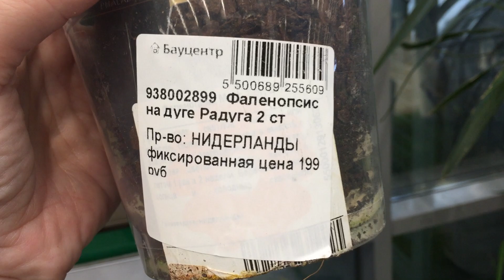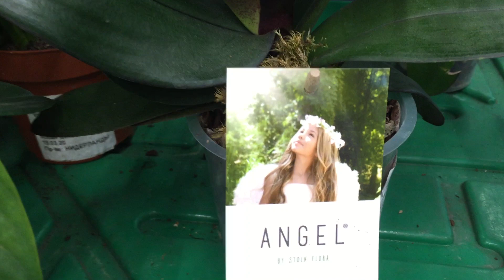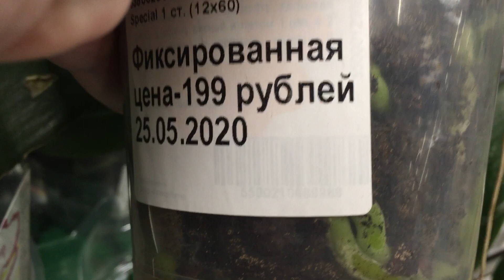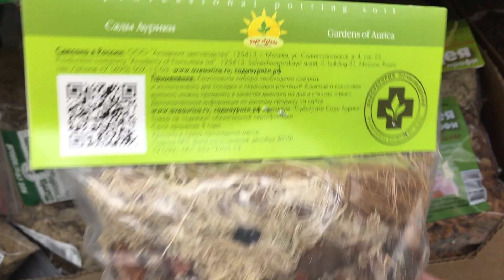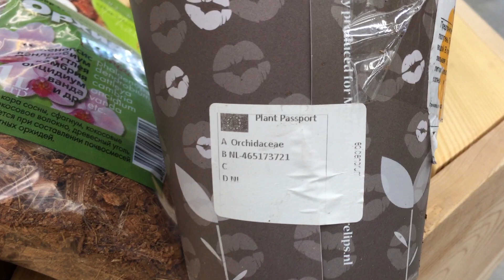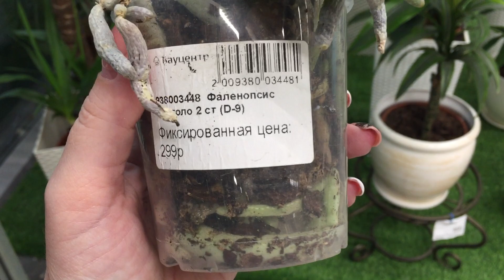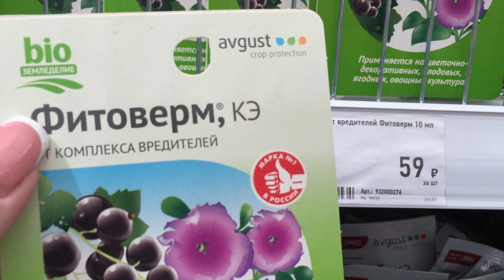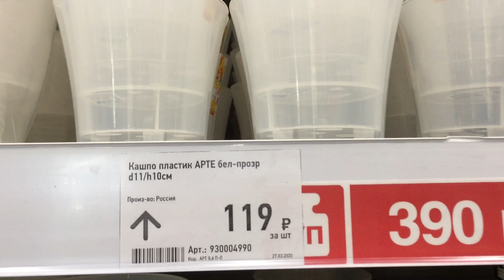Уценённые орхидеи в Бауцентре от 149 руб 26 мая 2020 г. Купила два Синголо и всё что хотела)))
Всем привет! Наконец-то открылся Бауцентр! Так поездке в магазин я не радовалась никогда))))))) Посмотрим на орхидеи... на все покупки)))